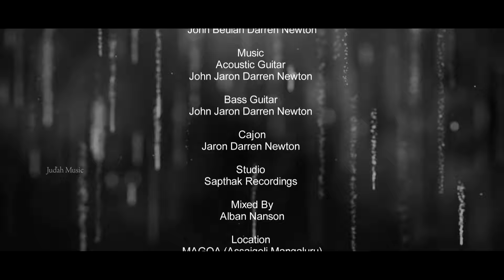Stuthisuva Hallelujah Haadiಸುತ್ತಿಸುವ ಹಲ್ಲೆಲೂಯ ಹಾಡಿ. The Newtons Kannada Acoustic Gospel Song